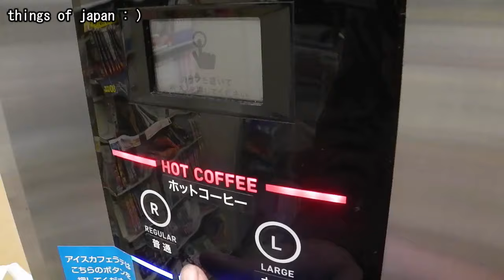coffee vending machine japan 7-eleven cafe セブンカフェ セブンイレブン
coffee vendor machine　7-eleven cafe
hot  coffee yumy!!

This channel features content about Japanese sweets, toys,
vending machines or Gashapon, all the fun parts of Japanese culture.